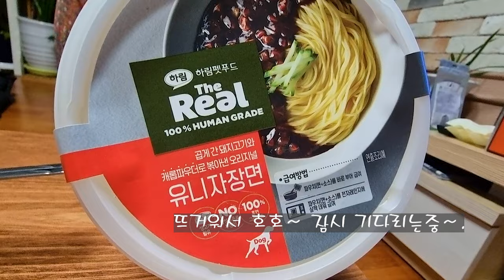시루의 크리마스 선물 Siru's Christmas present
시루의 크리스마스선물은
케익과 유니자장면 입니다.
손님으로 놀러온 시루가 처음 먹어본 자장면
너무 잘 먹더라고요. 아마도 시루는
매일 매일 크리스마스를 기다릴 듯 합니다.
Siru's Christmas present

Cake and unijajangmyeon.
The first jajangmyeon that Shiru, who came to play as a guest, ate
He ate very well. maybe siru
It's like waiting for Christmas every day.

2. 음원출처
 공유마당
3. 음원 출처: